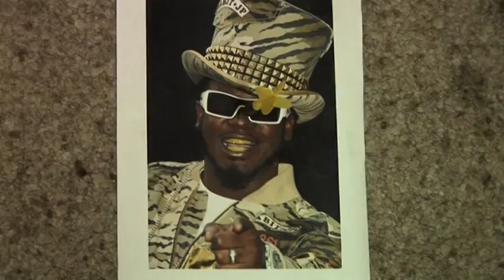Purple Hades - Was Liebsch Du? (Prod. By DJ Def Cut)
Stream Kuzco's Album "Milchstroossetournee (The Complete Sessions)"

Purple Hades are D!ce, Kuzco & Brauny